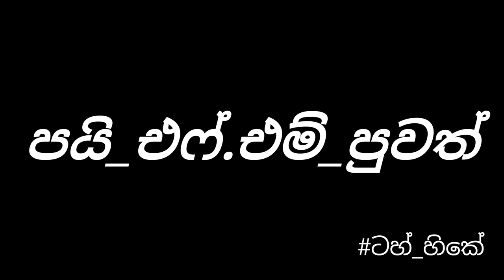Pai Fm Puwath / පයි එෆ් එම් පුවත්